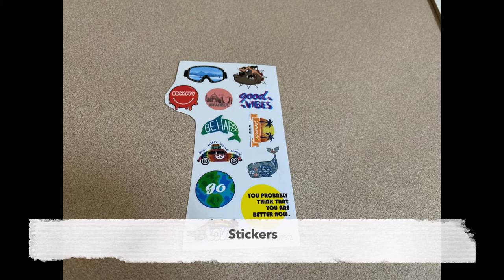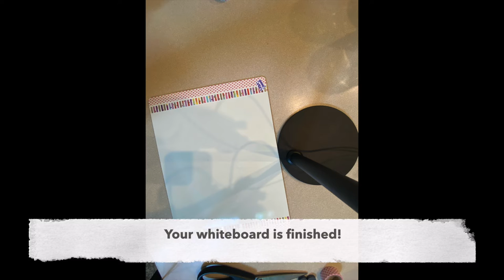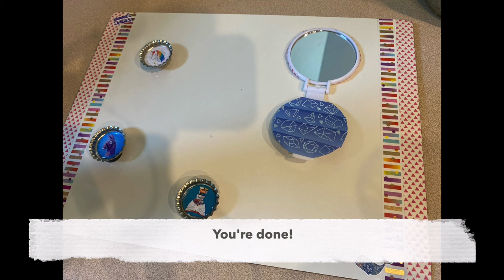DIY Craft! - Locker Craft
Craft along with us to create some functional accessories for your locker or home school space!